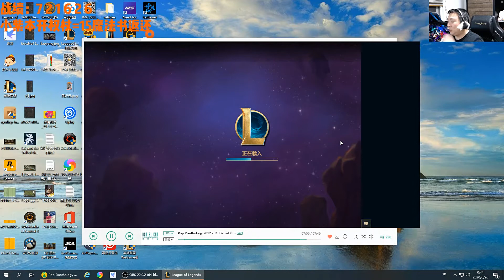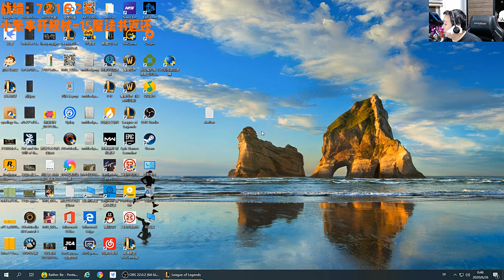风行云 - 2020-06-26 00:41:05 - 录像